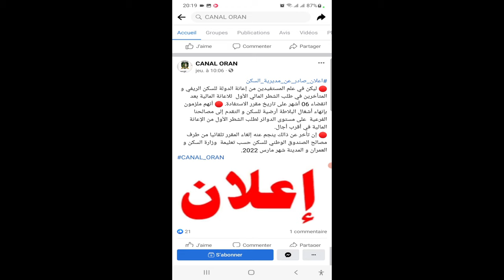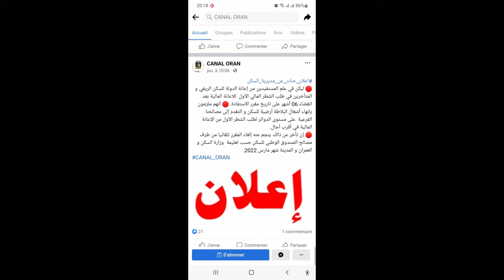الريفي تعليمة وزارة سكن بخصوص متأخرين في طلب شطر 1 للاعانة مالية بعد انقضاء 06 أشهر من مقرر استفادة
🔴 ليكن في علم المستفيدين من إعانة الدولة للسكن الريفي و المتأخرين في طلب الشطر المالي الأول  للاعانة المالية بعد انقضاء 06 أشهر على تاريخ مقرر الاستفادة. 🔴 أنهم ملزمون بإنهاء أشغال البلاطة أرضية للسكن و التقدم إلى مصالحنا الفرعية  على مستوى الدوائر لطلب الشطر الأول من الإعانة المالية في أقرب أجال.
🔴 إن تأخر عن ذالك ينجم عنه إلغاء المقرر تلقائيا من طرف مصالح الصندوق الوطني للسكن حسب تعليمة  وزارة السكن و العمران و المدينة شهر مارس 2022.